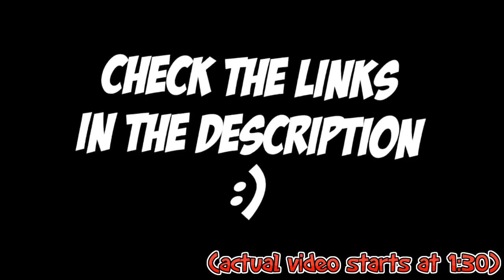WORST LEVEL NAMES IN GEOMETRY DASH HISTORY #12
Hey lads, I know this video was kinda rushed, but I wanted to get it out so I could focus on a different video. Hope y'all enjoy anyways

Geometry Dash IGN
WizardlyOffical
WizardlyOfficial #5833